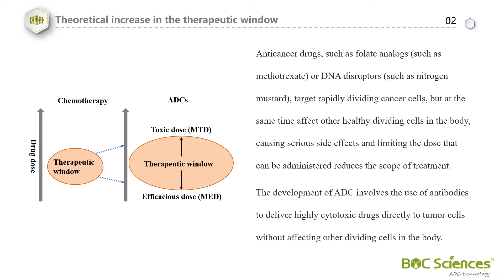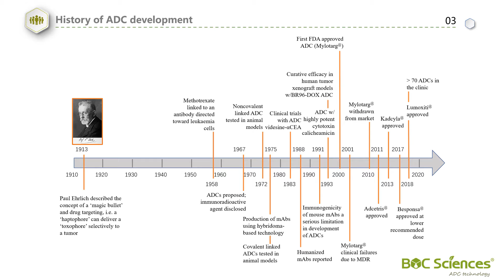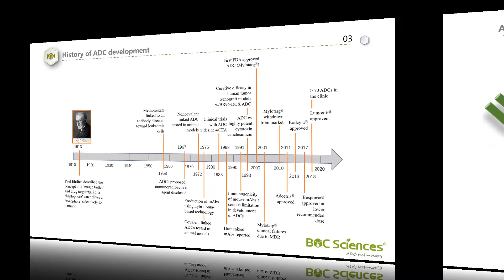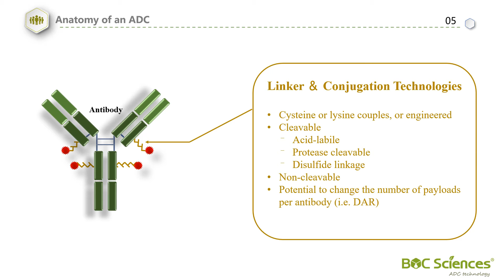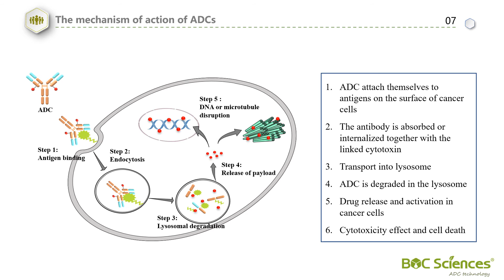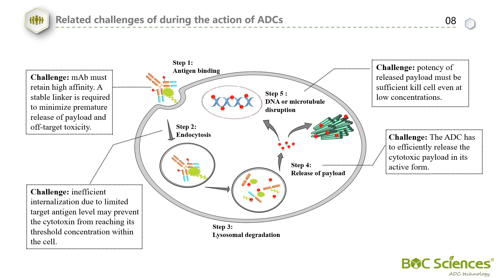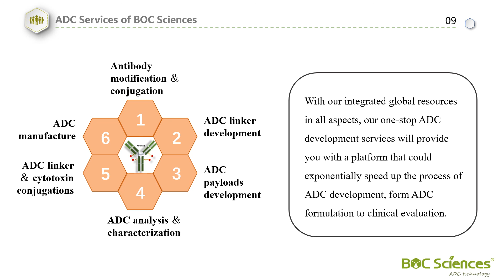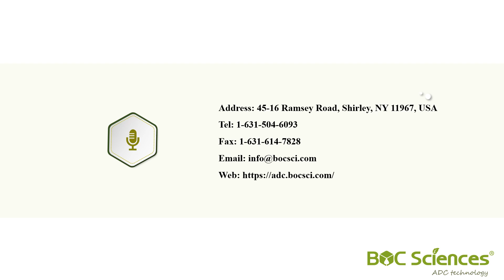Brief Introduction of Antibody Drug Conjugates - BOC Sciences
BOC Sciences provides the most complete set of solutions in antibody-drug conjugate (ADC) drug development services in the pharmaceutical industry. Working with companies and academic groups all over the world, including most of the top biopharmaceutical companies, BOC Sciences supports the development and manufacture of antibody drug conjugates.